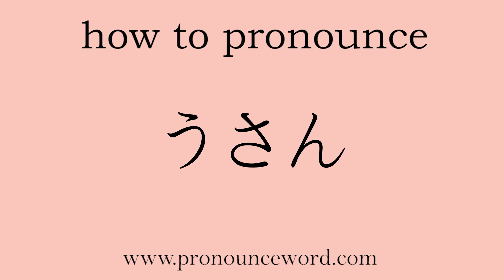how to pronounce Kosan in japanese.Learn Japanese Pronunciation.Learn うさん .correctly.